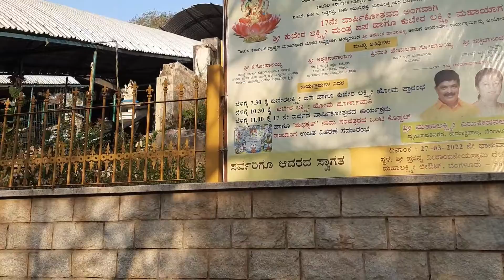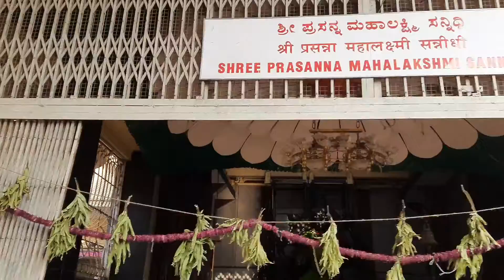Shri Anjaneya swamy mandir! Mahalakshmi Mata ka mandir! Mahalakshmi layout! Benne masala dosa!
morning visit to Anjaneya swamy temple in Mahalakshmi layout Bangalore. Post darshan had nice delicious benne masala dosa for breakfast at Davangere butter masala dosa Mahalakshmi layout later went to Shri Raghavendra stores Malleshawaram and had idly and vada . nice Wednesday morning.

Subah Subah Hanuman bhagwan aur Mahalakshmi Mata k darshan . darshan k baad mast benne masala dosa aur idly vade ka nasta Malleshwaram me . subah ki mast shuruat😀.